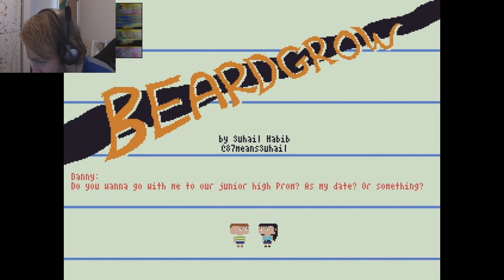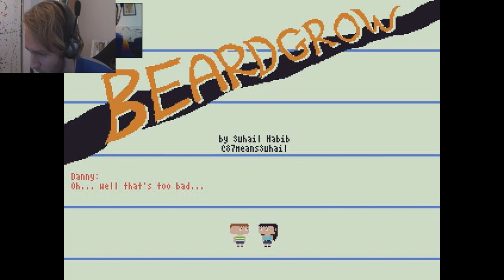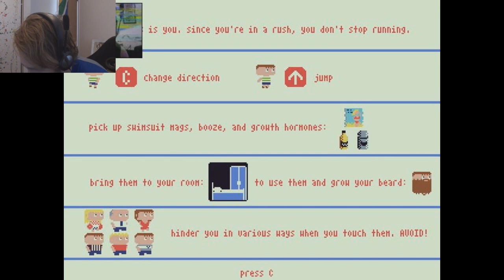Beardgrow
The_Real_Pluck - Intergrmmmmm
@c_pluck - Tweeeter